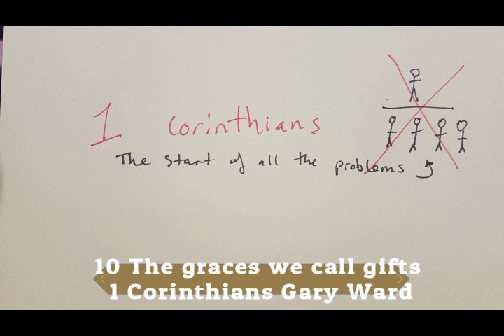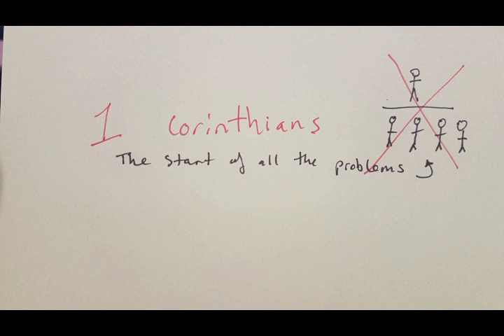11 1 Cor The graces we call gifts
The graces of the Spirit, we call them gifts.